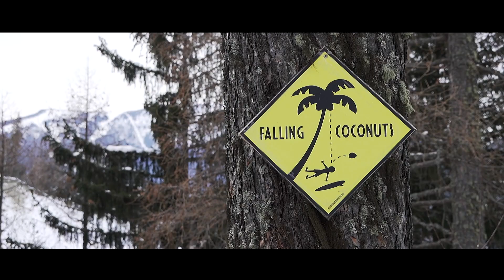Test du Sony A7III à Chamonix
Test du nouveau Sony A7III à Chamonix